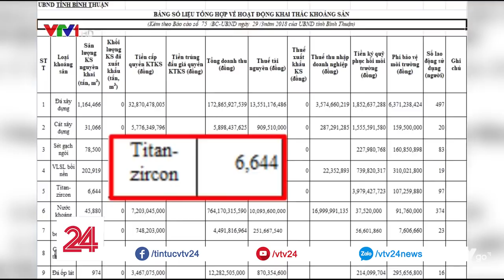Tiêu điểm: Nhức nhối nạn khai thác titan lậu tàn pha môi trường | VTV24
Bình Thuận là địa phương có trữ lượng titan lên tới gần 600 triệu tấn, chiếm 92% lượng titan của cả nước. Và tất cả những doanh nghiệp đang xin phép hay đã được cấp phép đều chưa đủ điều kiện để được khai thác.
Thế nhưng thực tế thì sao?